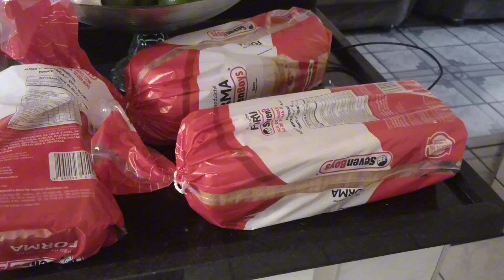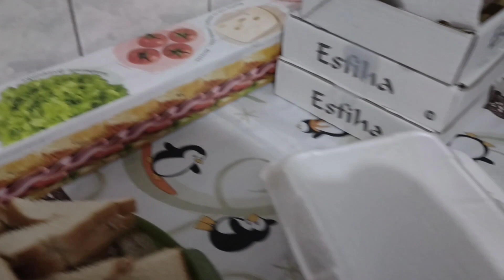A família fez um chá de bebê pra minha irmã 🤩🤩🤩 foi tudo lindo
chá de bebê surpresa 💜 irmã 💜💜 festa 🎂 viral 🎁🎁🎁🎁 família presente brasil #